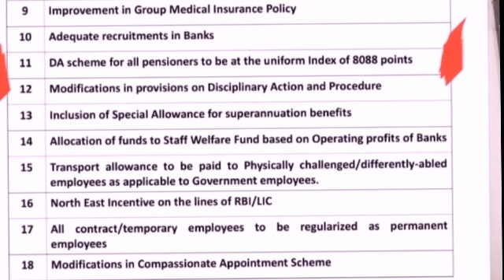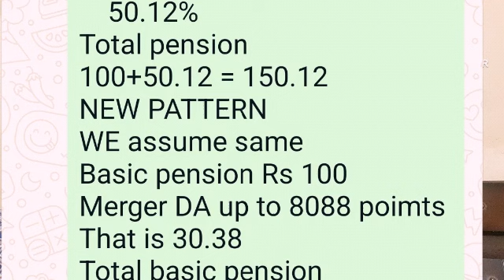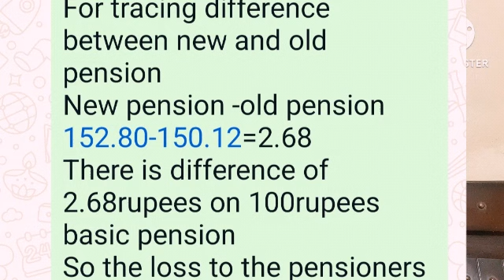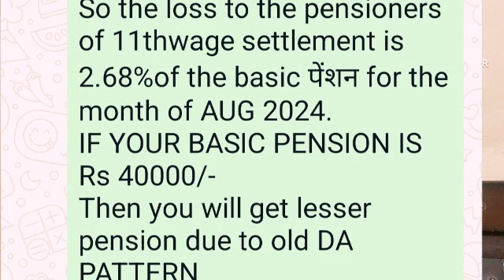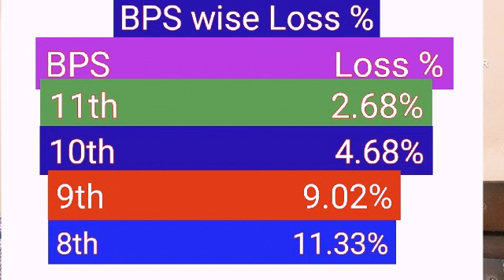Bank Pensioners DA Anomaly